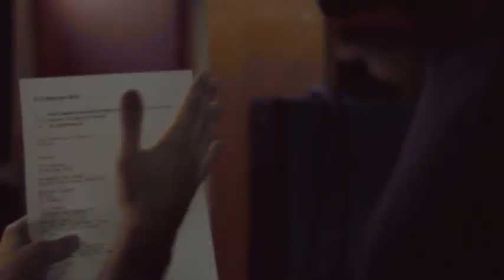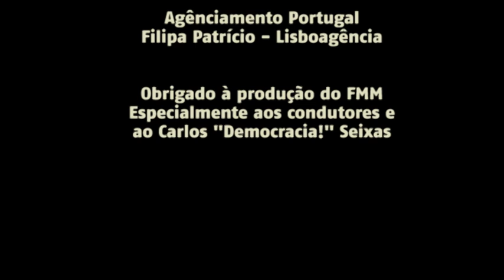Batida FMM Sines 2013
No verão de 2013 consegui reunir este precioso grupo de artistas num palco muito especial em Portugal. Pedro Coquenão.
During the summer of 2013 i have managed to get this precious group of artists togther on a very special stage in Portugal. Pedro Coquenão